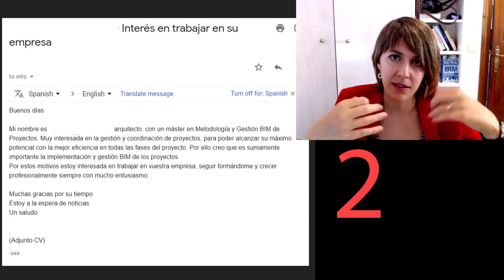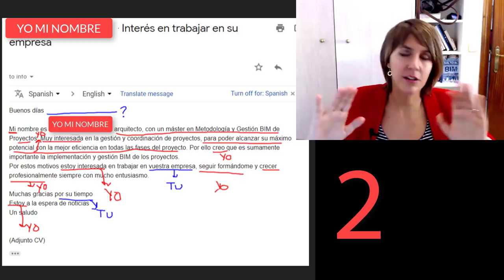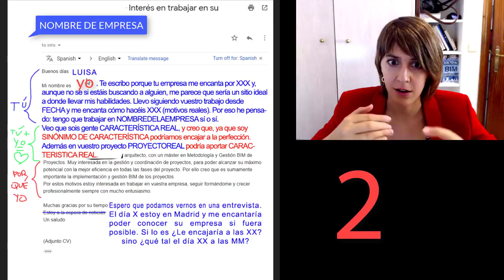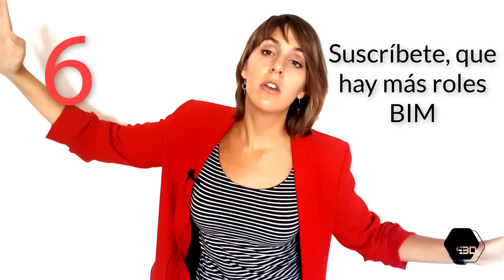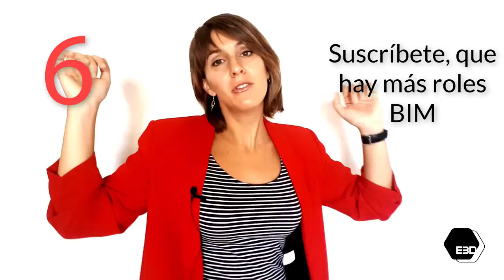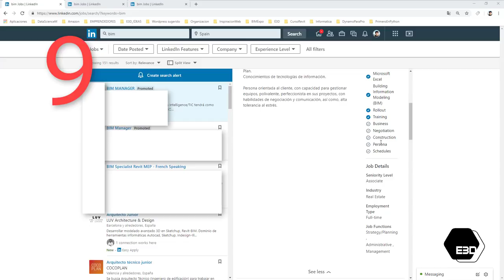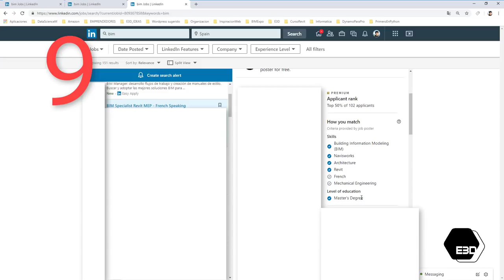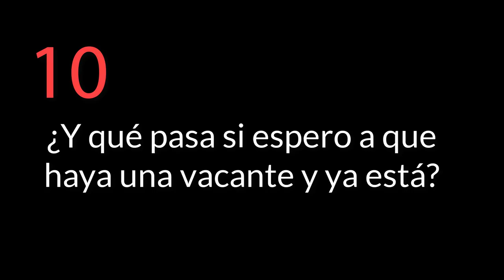¿Buscar empleo como arquitecto o ingeniero con BIM? 10 trampas a evitar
Link a lo artículos de roles BIM:
Roles BIM en equipos grandes y el señor de los anillos

Referencias mencionadas:
Arqcoaching:
Arquiparados:

*Original Music by:
-Antti Luode:
When the joker smiles